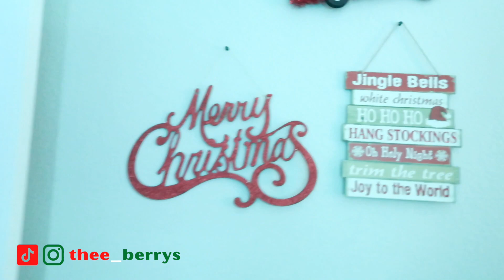Vlogmas Day 2 | Karee decorates his game room | Let's get him ready for the holidays!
Vlogmas Day 2 is here! Come with Karee as he decorates his game room. We are slowly getting ready for the holidays!